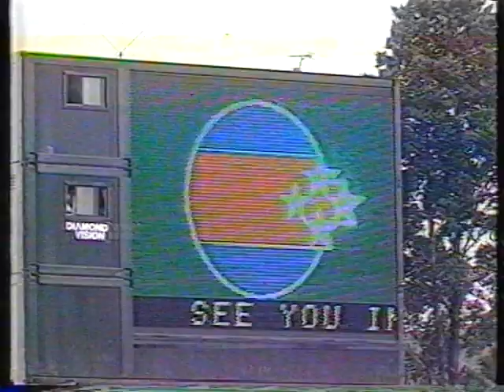Kathy Lynch Interview & NZ Swim Champs 1989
Sport Footage leading into the 1990 Commonwealth Games:

Kathy Lynch being quizzed about cycling in the CG and her fast trajectory into the Cycling Team
NZ Swim Champs including:
A 14 yr old Danyon Loader
Grant Forbes, Anna Simcic, a mention of Louise Soper, John Steel, Michaella Ross, Anthony MOss and Lincoln Hurring.